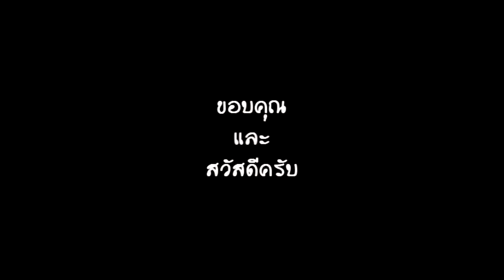NNcamera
tour NNcamera by Donut